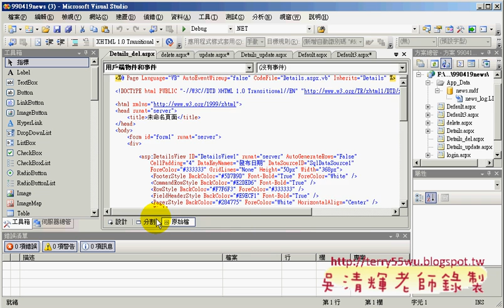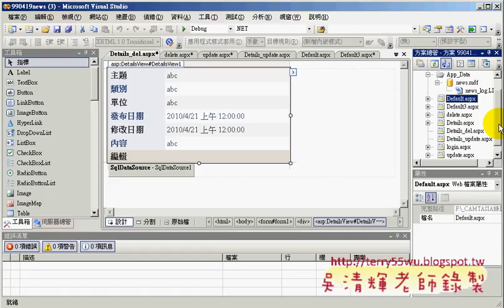06建立修改與刪除的網頁(Asp.net資料庫教學 吳老師提供)